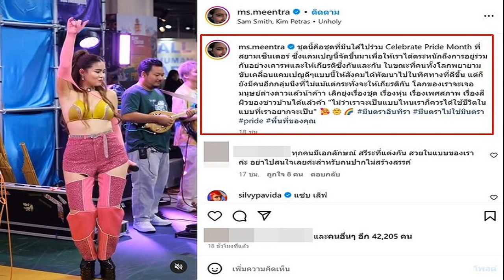ลูกทุ่งสาว มีนตรา ซัดแรงถึงบางคน เลิกยุ่ง เรื่องชุด เรื่องหุ่น ของชาวบ้านได้แล้ว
หลังจากที่นักร้องลูกทุ่งสาวสวยเสียงดี มีนตรา อินทิรา เจอดราม่าเรื่องเสื้อผ้าและการแต่งตัวเวลาใส่ไปออกงาน รวมถึงขึ้นเวทีคอนเสิร์ต ว่าพักหลังมานี้เริ่มเซ็กซี่เกินงาม เน้นขายรูปร่างโชว์แล้ว ล่าสุดเจ้าตัวได้โพสต์คลิปตัวเองบนเวทีในงานอีเวนต์หนึ่ง(มีคลิป) พร้อมเขียนข้อความระบุว่า
“ชุดนี้คือชุดที่มีนใส่ไปร่วม Celebrate Pride Month ที่สยามเซ็นเตอร์ ซึ่งแคมเปญนี้จัดขึ้นมาเพื่อให้เราได้ตระหนักถึงการอยู่ร่วมกันอย่างเคารพและให้เกียรติซึ่งกันและกัน ในขณะที่คนทั้งโลกพยายามขับเคลื่อนแคมเปญดีๆ แบบนี้ให้สังคมได้พัฒนาไปในทิศทางที่ดีขึ้น แต่ก็ยังมีคนอีกกลุ่มนึงที่ไม่แม้แต่กระทั่งจะให้เกียรติกัน
“โลกของเราจะเจอมนุษย์ต่างดาวแล้วน้าค้าา เลิกยุ่งเรื่องชุด เรื่องหุ่น เรื่องเพศสภาพ เรื่องสีผิวของชาวบ้านได้แล้วค้า “ไม่ว่าเราจะเป็นแบบไหนเราก็ควรได้ใช้ชีวิตในแบบที่เราอยากจะเป็น มีนตราอินทิรา มีนตราไม่ใช่มินตรา pride พื้นที่ของคุณ” โดยมีแฟนๆ เข้ามากดไลก์และแสดงความเห็นกันอย่างมากมาย
ขอบคุณภาพ IG : ms.meentra